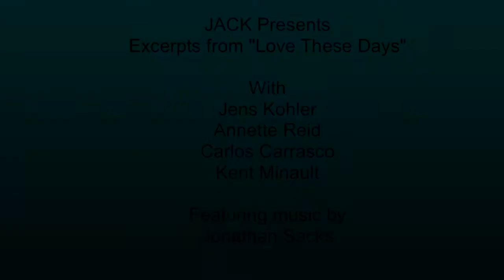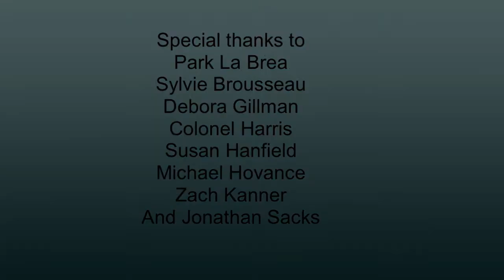JACK presents Excerpts From "Love These Days"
A poetry evening presented February 9 & 10, 2014
Park La Brea Activities Center Multimedia Theatre

JACK is an acronym for the first names of the 4 principals (Jens Kohler, Annette Reid, Carlos Carrasco and Kent Minault). We are a project of the Pasadena Arts Council's EMERGE fiscal sponsorship program.